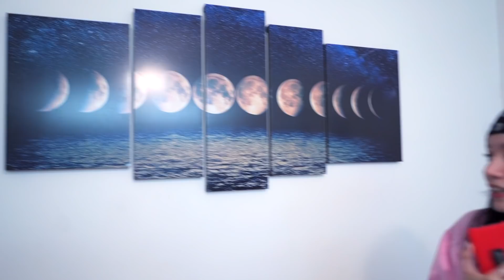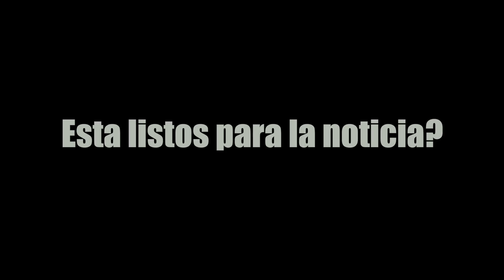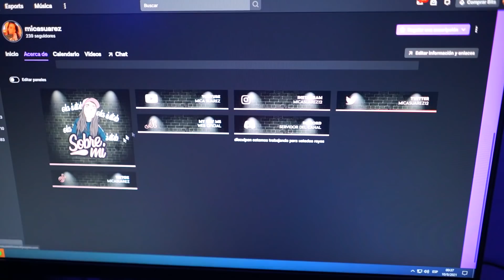HOUSE TOUR (por fin)